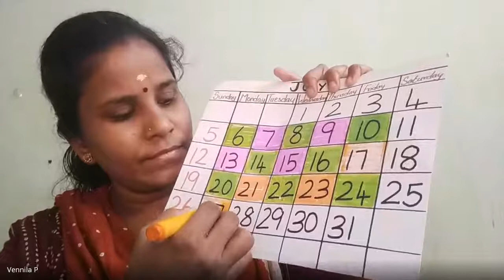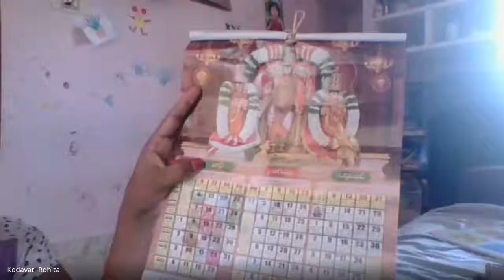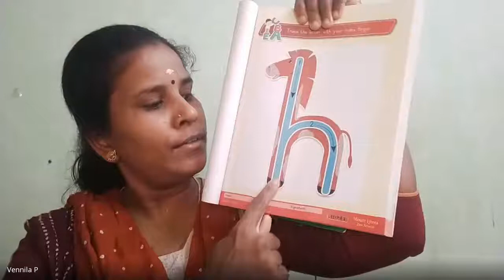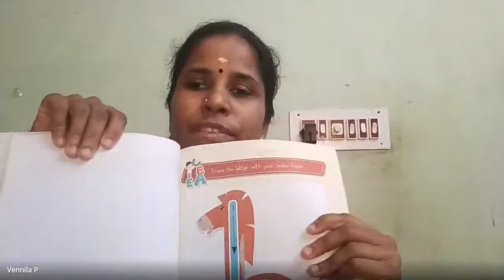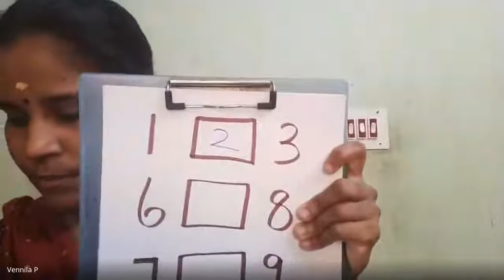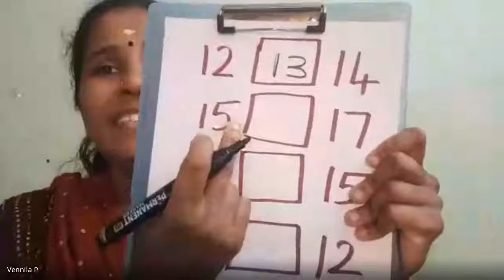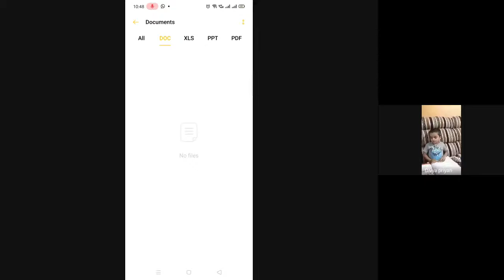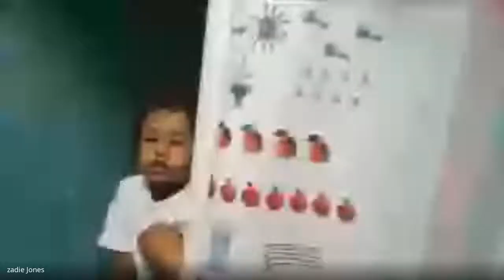Junior KG Class Session 35 2020 07 28 at 21 39 GMT 7